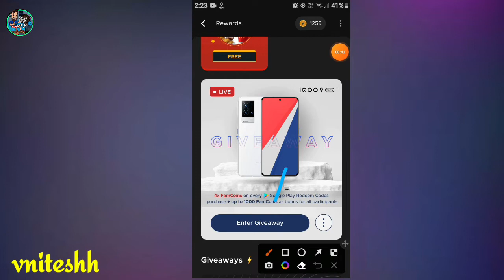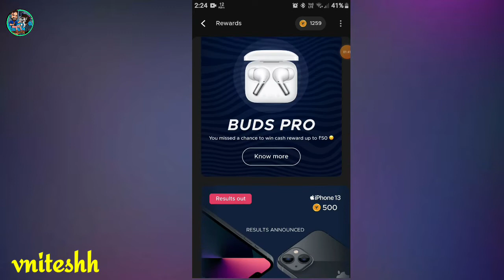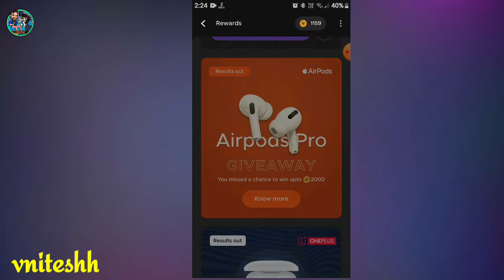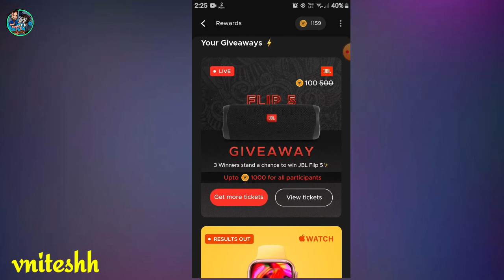fampay giveaway | fampay giveaway winner | fampay giveaway cashback | fampay iphone 14 giveaway